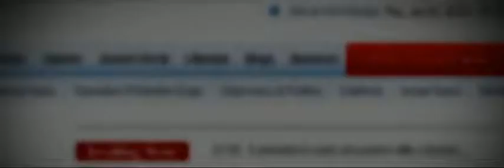Porta voz de Israel reage a Governo Brasileiro Desproporcional é 7 a 1 24 07 14 YouTube